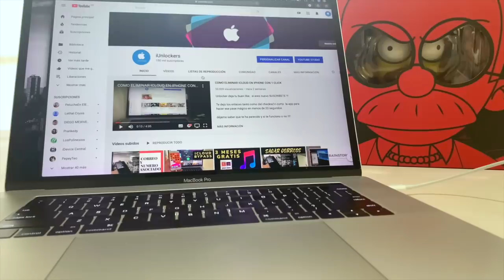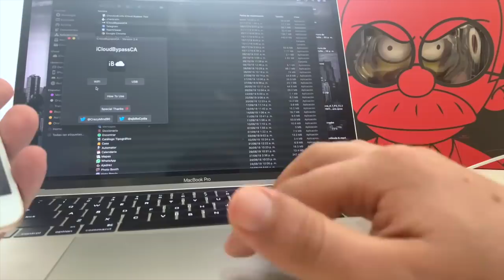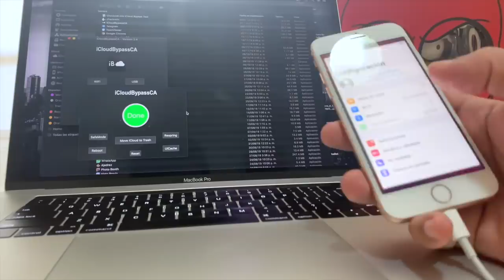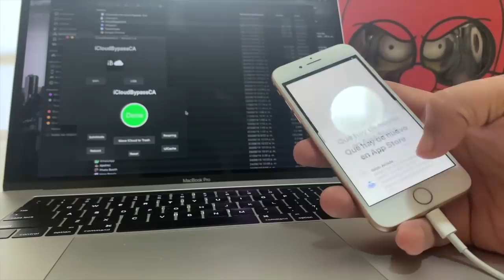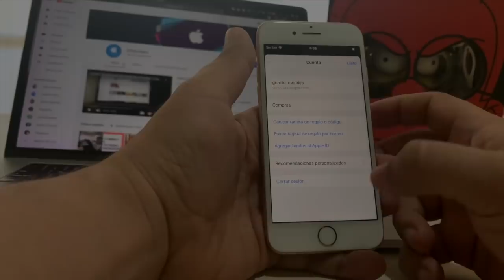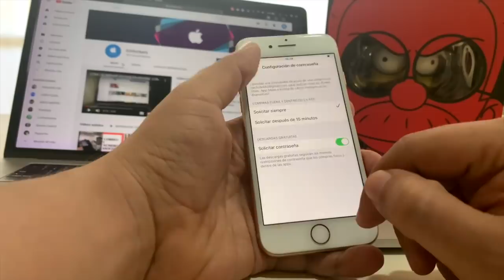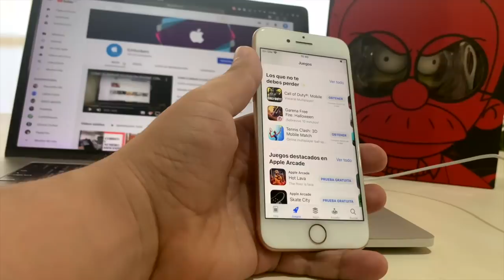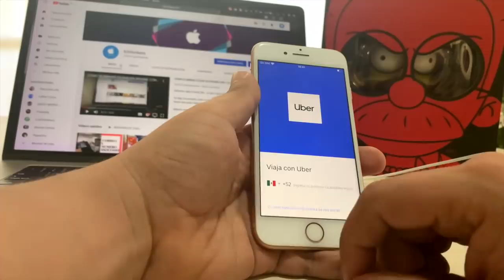iCloud Bypass con 1 Click y Fix comprar apps iPhone iPad !!!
Unlocker. Regálame un like !!!

Nuevamente mostramos como funciona el Bypass para equipos 13.2.3 y con la Store Reparada !!! ya puedes adquirir cualquier app sin problema alguno.. solo sigue estos sencillos pasos !